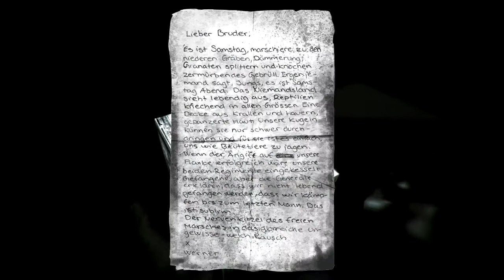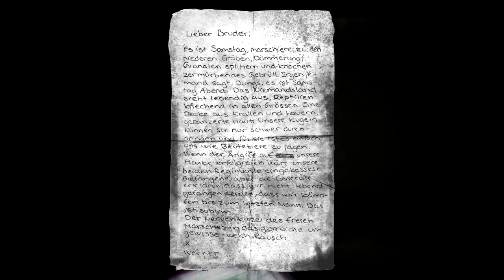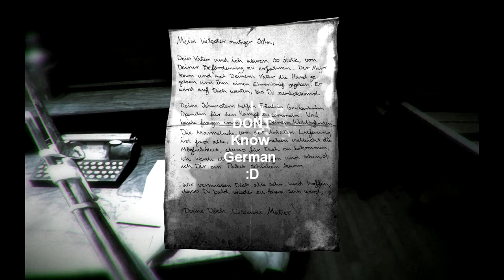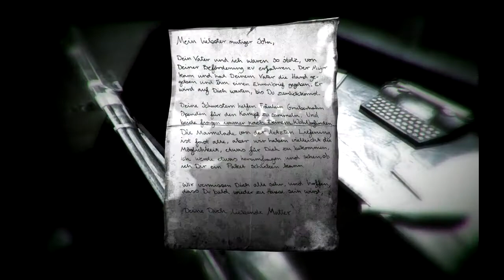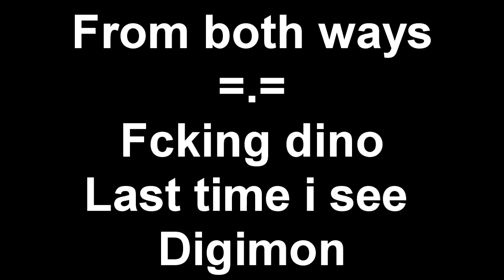1916 first try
Hello im sry for not posting vids lately i will try and post them alot more some how my coumputer stoped to work withs ony vegas pro 11 so i hade 2 pick a earlyer version but :D